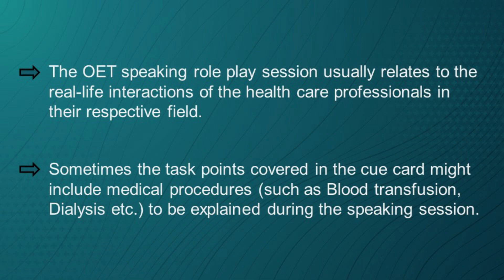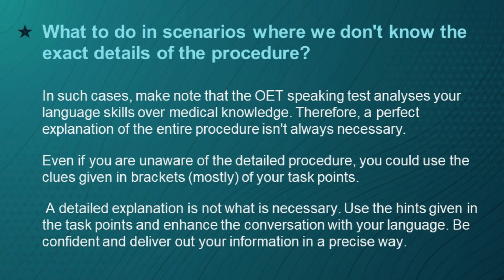OET SPEAKING - Approaching Uncertain medical procedure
OET Practice Time!

Join now to Mentor Merlin - OET FREE Live Class

Topic: Introduction
Mentor: Registered Nurse, UK NHS
Medium: Zoom